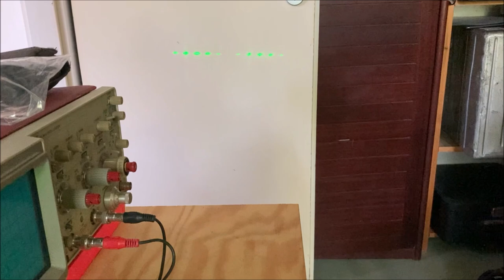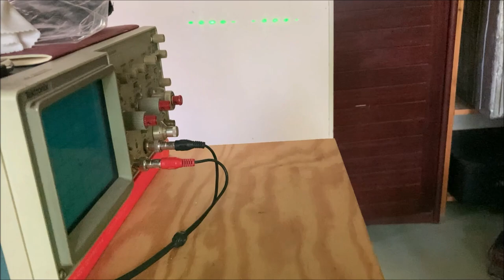Double - Doubleslit Experiment with Linelaser LCEEM